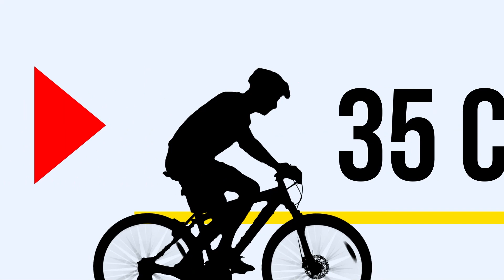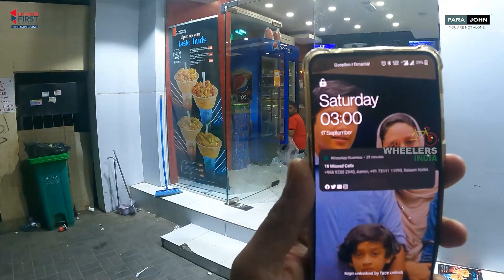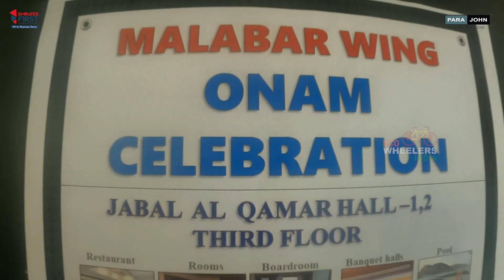Oman Ep 01 | മസ്‌കറ്റ് എയര്‍പോര്‍ട്ടില്‍ സൈക്കിളിനെന്തു കാര്യം.| Kerala to London Bicycle Expedition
"WHEN YOU WANT SOMETHING, THE WHOLE UNIVERSE CONSPIRES TO HELP YOU ACHIEVE IT"

KERALA 🇮🇳 TO LONDON 🇬🇧  SOLO BICYCLE EXPEDITION

    1         Man
    1         Bicycle
    2         Continents
   35        Countries
  450       Days
30000     Kilometres

Glad you found my videos on YouTube. If you are new to my channel a big warm welcome to the family "ECOWHEELERS".